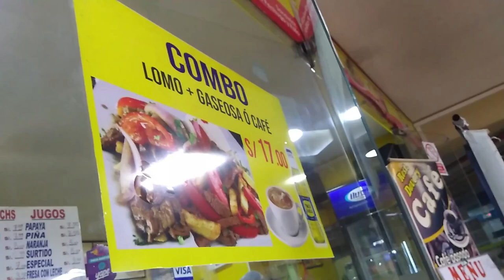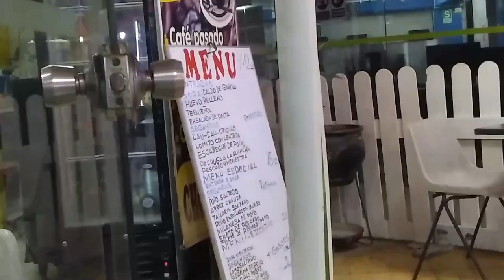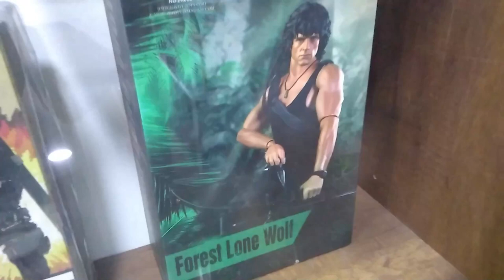Recorriendo el Centro Comercial Arenales en Lima Peru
Buenas acá un poco de lo que filme de mi viaje a Perú, lamentablemente no pude filmar mucho mas por el poco espacio que tenia en el celu, espero que les guste el videíto.